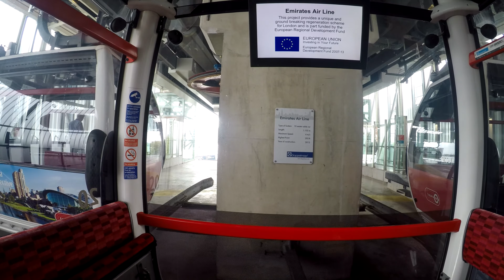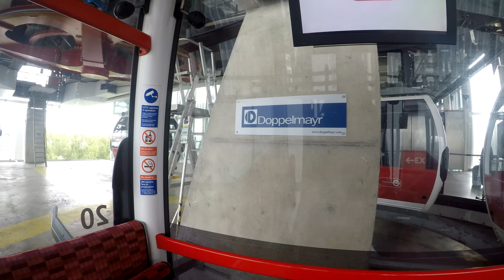Greenwich cable car over the river Thames. Ottobock B500 electric wheelchair.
Power wheelchair walks and rides for wheelchair users and friends.

Equipment
Ottobock B500 electric wheelchair.
Lifepo4 main battery pack 8s7p 105ah.
56 Headway 38140S 12ah LiFePO4 Cells - screw tab.
Lifepo4 battery add-on pack 8s4p 48ah.
32 Headway 40152S 15ah LiFePO4 Cells -screw tab
153ah giving me a 50 mile range.
Front tyre's  4.10/3.50-4 4 Ply Kenda K500 Super Turf
Back tyre's  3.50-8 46M (4 Ply) Kenda K303 High Speed Trailer Tyre
Gopro hero 7 black chest mount.
Nikon D5300.

For great tips and advice on anything Electric Wheelchair related, I recommend you visit this